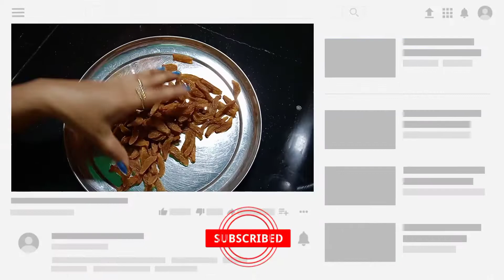आधा किलो अंगूर से बनाएं ढेर सारी किशमिश | How to Make Raisins at Home